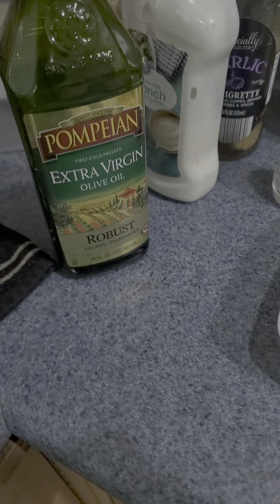BEST OF SALAD MAKING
In this video, we're going to show you how to make the best salads ever! From Classic Caesar Salad to Asian Spicy Tuna Salad, we'll show you how to make a variety of salads that will thrill your taste buds!

Salad making may not be the most exciting topic, but trust us, these salads are worth your time! Our recipes are simple but delicious, and they'll help you get creative with your salad making. Watch this video and learn to make some amazing salads that will impress your friends and family!salads